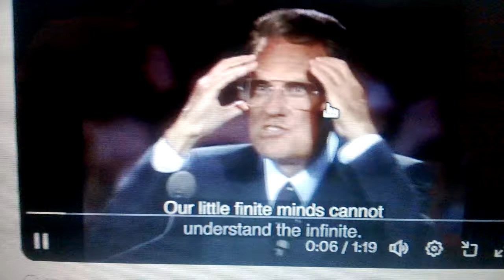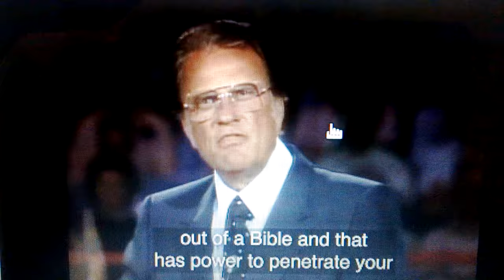Billy Graham - Christian Message - (Clip)